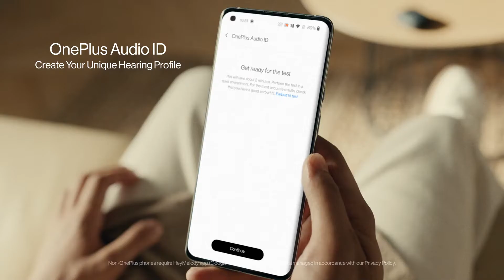OnePlus Buds Pro - Hear the Unhear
Are you ready to hear the unheard with OnePlusBudsPro? Enjoy the silence with Smart Adaptive Noise Cancellation and experience audio uniquely tailored for you with OnePlus Audio ID.

 Hear the unheard -